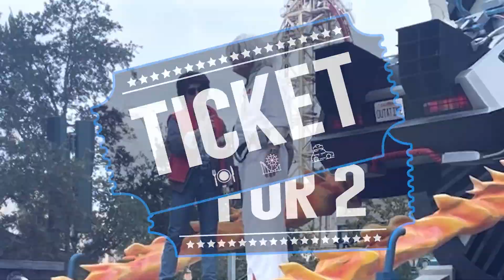Universal Orlando MEGA MOVIE Parade | Ticket for 2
🎟🎟 wegotourtickets as ticketfor_2 checks out the Mega Movie parade at @UniversalOrlando Witness the new floats of jaws backtothefuture et jurassicpark and more!!
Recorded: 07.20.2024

If you "LIKE" our reviews, we appreciate the thumbs up!!

Special thanks to our Logo Designer: @viper_gfx5327
You can find Viper's work on his Instagram page!!

🎤 Ticket for 2 Theme Song
“Meet & Fun!” - Ofshane

🔵 Ticket for 2 Ticket Ratings 🔵
🎟🎟🎟🎟🎟 - “A Definite” (Recommend it consistently..A MUST!!)

Camera equipment used:
DJI Osmo Mobile SE

🔘 About A & B, we like many couples like to take trips, visit parks, try different foods, and have a great time.  This channel won’t be like any other trip blog channels, we won’t post often (as of right now) but we want to give you honest opinions and reviews of places we visit.